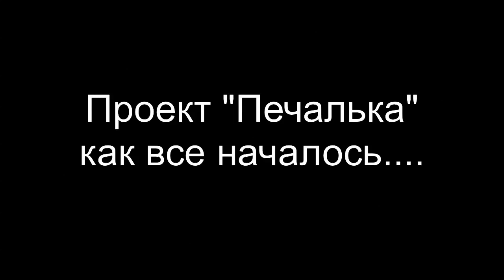Сериал Печалька. Как начался проект про жигули.